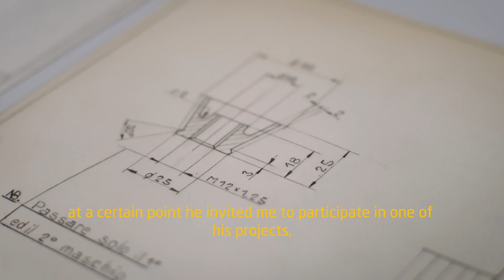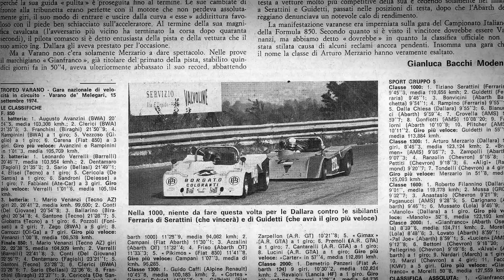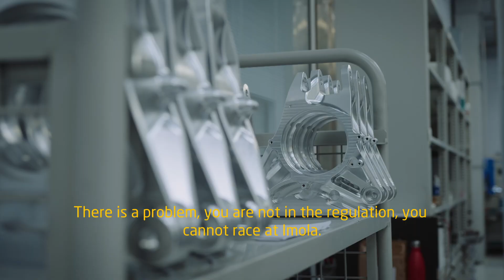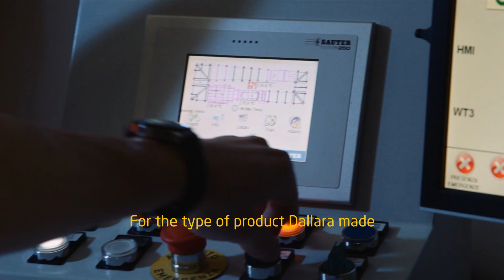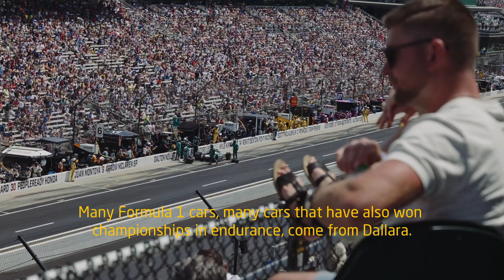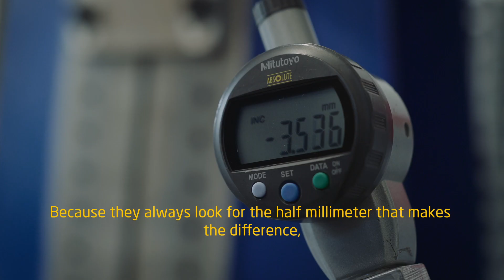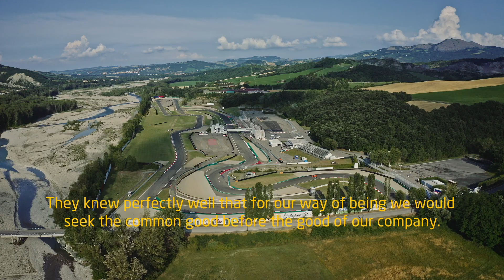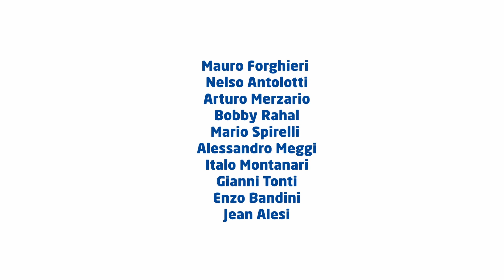1972 - 2022: Dallara, 50 faces for 50 stories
At the end of a celebratory and special year, we would like to leave something precious for all of you.

You may already know our story, but this time we won't tell you about it. We will let you discover a little more about us through the stories of 50 people dear to us.

The book is available in the Dallara Store at the Dallara Academy ( Via Provinciale, 33A, 43040 Varano de' Melegari PR ).